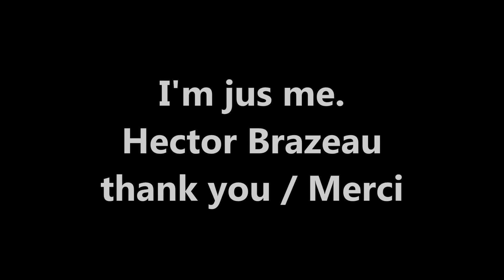Hector Brazeau.Heartaches by the number.mp4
I love this song i thought id share it, i jus added pic's. ENJOY!!.